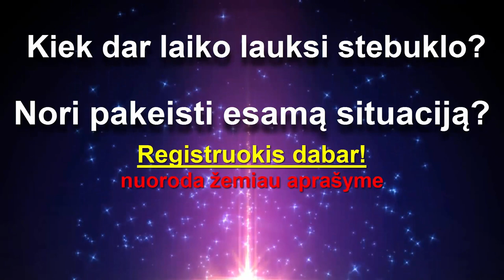Klausimai - atsakymai | Sveikata, Dieta, Sveika mityba, Ligos, Gyvenimo būdas | Eimantas Venckus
Klausimai – atsakymai. Kalbame kaip gali tapti kitoks gyvenimas, tiesiog keičiant gyvenimo būdą.
Galbūt, tai bus motyvacija žengti pirmą žingsnį keičiant mintis, sukirmijusius įsitikinimus, įpročius, su kuriomis pasikeičia protas, emocijos, jausmai ir sveikata iš esmės.
Sveikata, sveika mityba, dieta, organizmo valymas – lengviausias kelias į gyvenimą be jokių sveikatos sutrikimų.
Nemažai rasite atsakymų šiame video įraše ir suprasite, kad tokios ligos kaip depresija, migrena, angina, spaudimas ar daugelis kitų pasekmių, tai tiesiog tik simptomai, kurie išnyksta pakeitus gyvenimo būdą, proto ir minčių pilną valdymą, bei mitybos įpročius. Sugrįžta vidinė ramybė, minčių, judėjimo laisvė ir harmonija gyvenime.